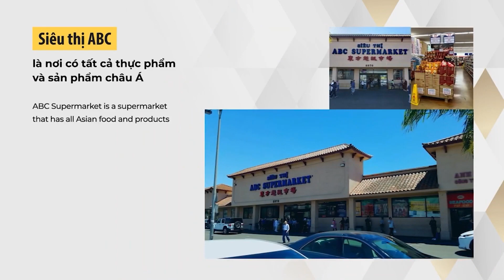KING COFFEE - CHÚC MỪNG VIỆT NAM, HOA KỲ NÂNG TẦM QUAN HỆ ĐỐI TÁC CHIẾN LƯỢC TOÀN DIỆN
Chúc mừng Việt Nam và Hoa Kỳ nâng tầm quan hệ Đối tác Chiến lược Toàn diện vì hòa bình, hợp tác và phát triển bền vững!

Congratulations Vietnam,  US establish Comprehensive Strategic Partnership for Peace, Cooperation, and Sustainable Development!

Congratulations to two countries on this historic achievement!